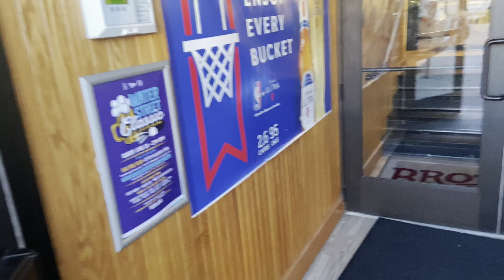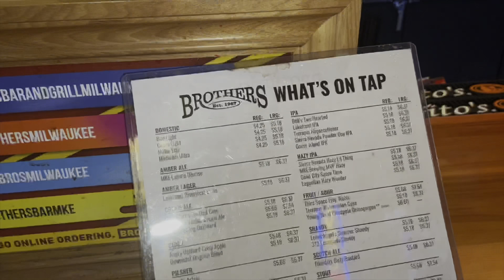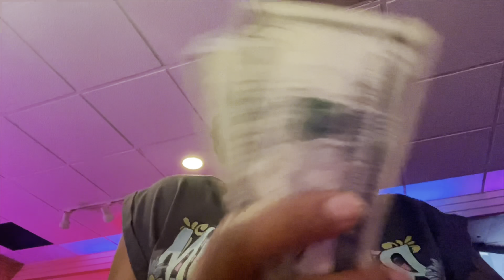Spend a summer day with me • celebrating my brother’s bday • VLOG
Hey guys! Come with me and some of my family to enjoy my older brother Aluv’s 28TH birthday! You knocking on 30 playa 🤎🤣